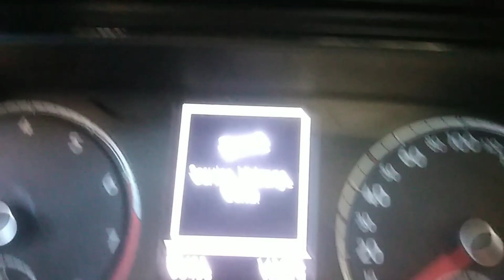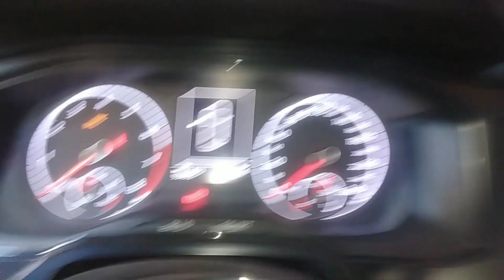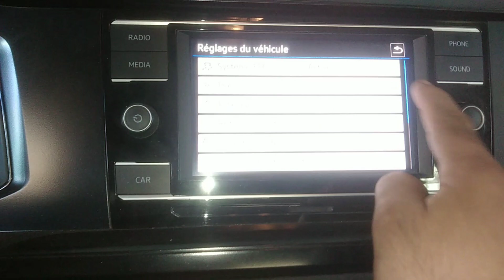Message Service Vidange Échu Volkswagen Polo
Message service vidange echu